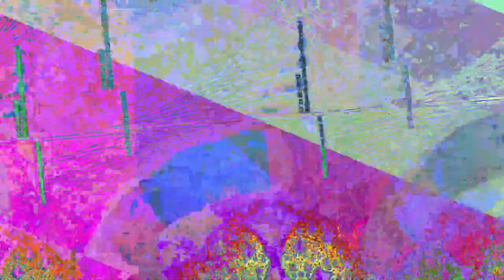[EPILEPSY WARNING] Movie 23 05 15 07h27m21s